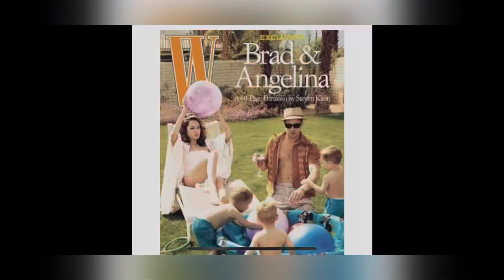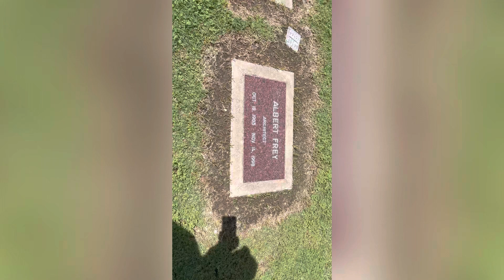Bradgelina & Walt Disney house in Palm Springs & more…